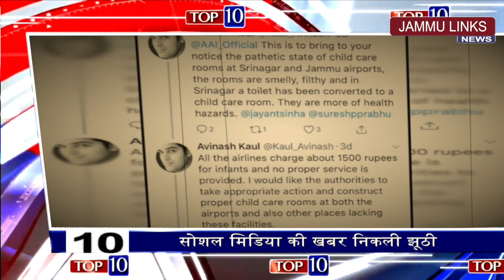Top 10 News Stories of the day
6th September 2018 | Catch The Day's Top 10 Stories from Jammu and Kashmir